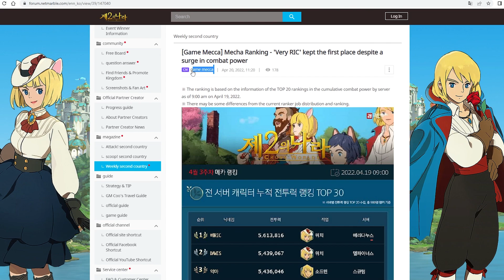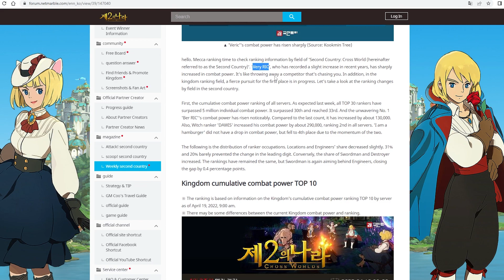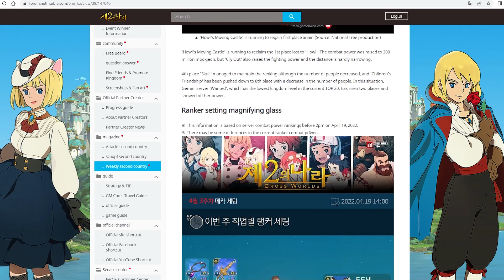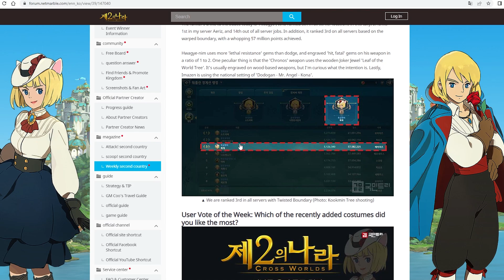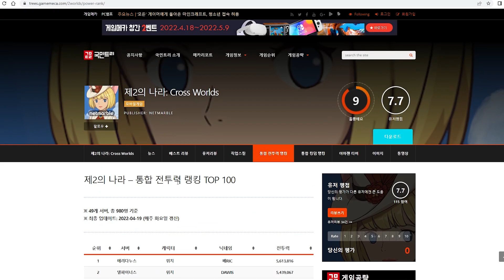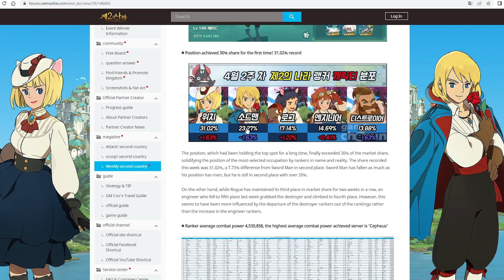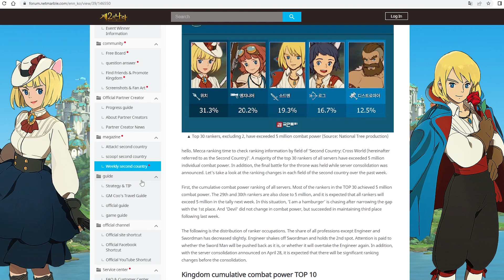Found the Strongest Hero in All Servers! 【Ni no Kuni: Cross Worlds】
Hello guys! Today I want to share about the the most recent news about the Ni no Kuni: Cross Worlds! On this video I show the strongest hero in the Korean server, also the most used heroes in the top 30!

►News link